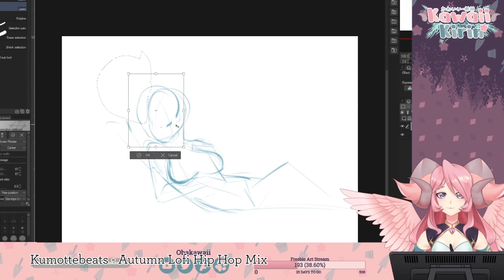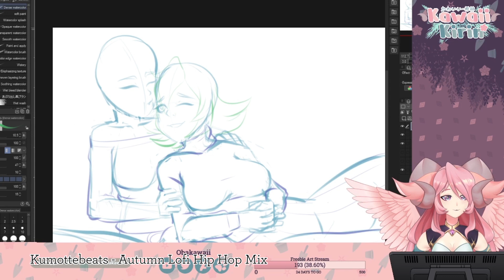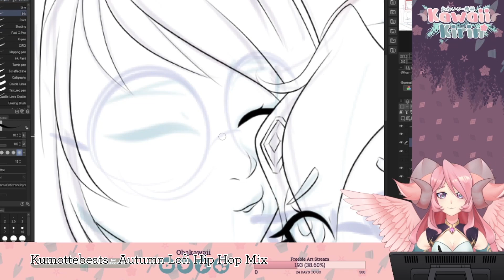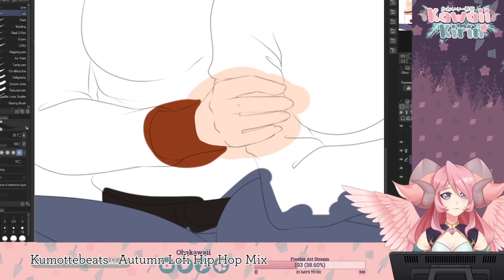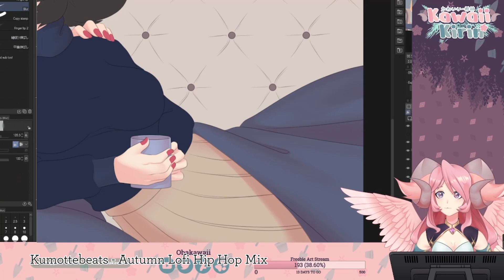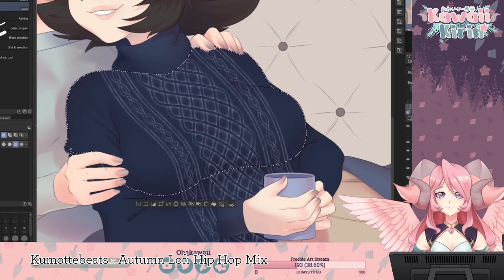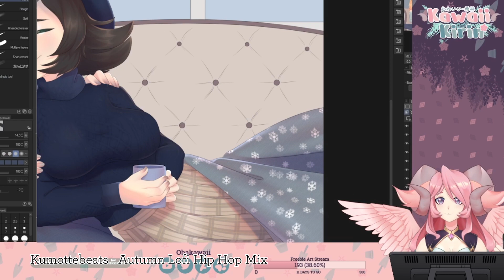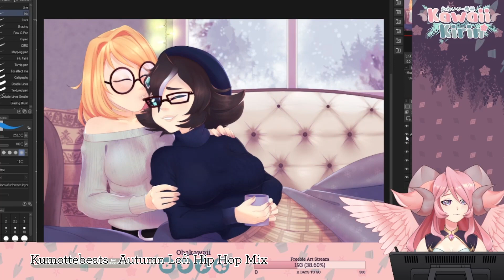Obakawaii Speed Draws - Steamy Holiday - Commission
Commission for Thenjayyen on Twitter!
Around 1:48 I had gotten the sketch approved and started lining before I realized I had meant to record the process, so I apologize for the bit of a cut!

Music from Kumotte - Autumn Lofi Hip Hop Mix